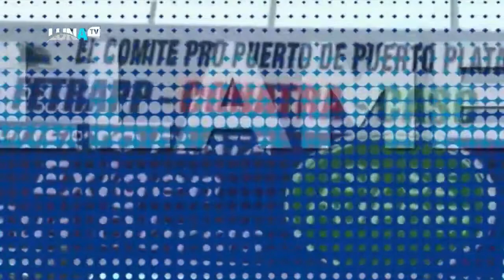Hipólito sigue metiendo la chancleta gurabera